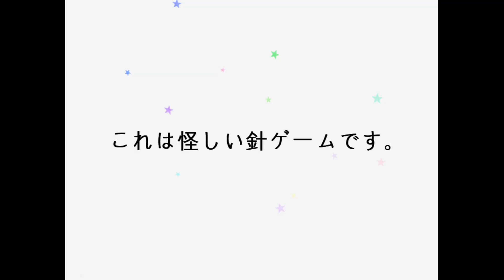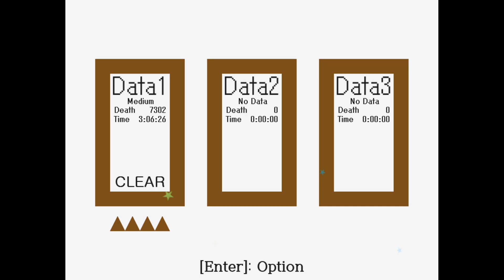これは怪しい針ゲームです。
Creator:『　　』

Had a very hard time beating this game. It has a lot of very precise jumps but it was still fun to play. The hardest saves for me were 2:20 and 4:48. After that it slowly becomes easier.